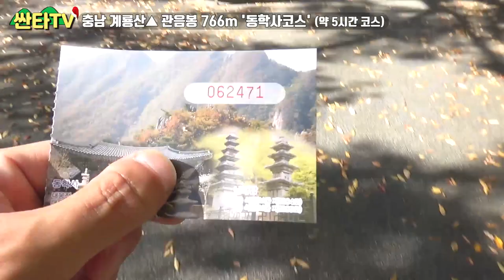등산 계룡산_ 용한 기운이 흐른다는 계룡산ㅣ단풍ㅣ백숙ㅣ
안녕하세요! 싼타입니다!

오늘은 충남 계룡산입니다!

산에 좋은 기운이 많이 흘러서 도사분들이 많이 모인다는

그 계룡산 입니다!

실제로 산에 오르니 좋~은 기운이 느껴지는 듯 했습니다!

가을 막바지에~ 단풍 옷을 입고있는 계룡산의 멋진 모습

그리고 오랜만에 함께한 친구들과 산행!

날도 좋고, 함께해서 더 좋았던 계룡산!

지금 구경오세요~~

그럼 오늘도 싼타!

오늘도 싼타!